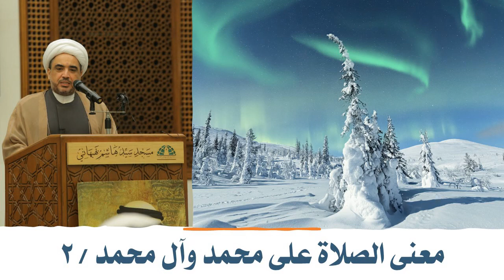معنى الصلاة عل محمد وآل محمد - 2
أكثر بياضاً من الثلج
الإنسان السعيد
الكويت